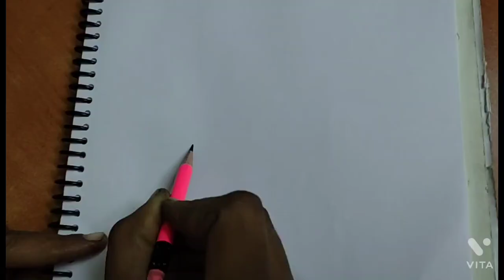how to draw simple and easy drawing of cupcake